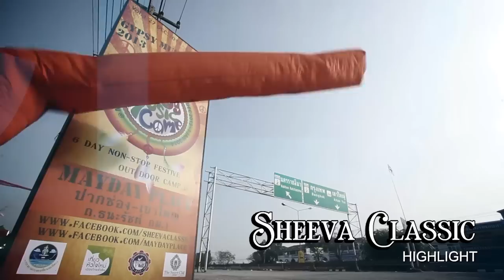Sheeva Classic : Gypsy music camp 2013_P1 _B1